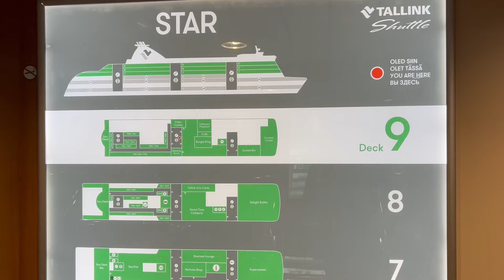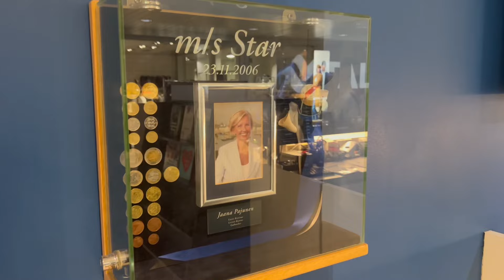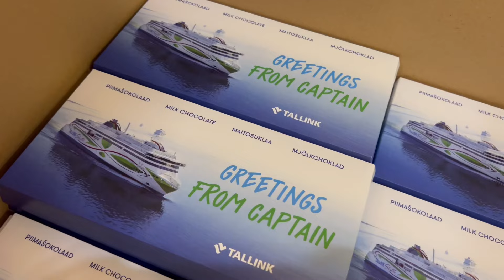Tallink Star - Shopping cruise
Tallink M/S Star shopping cruise
Helsinki-Tallinn-Helsinki
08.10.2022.